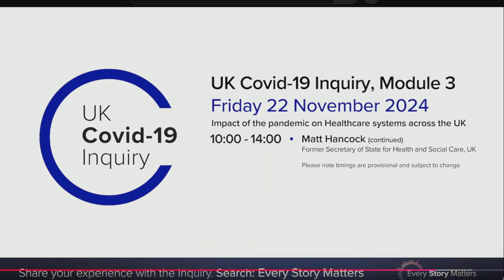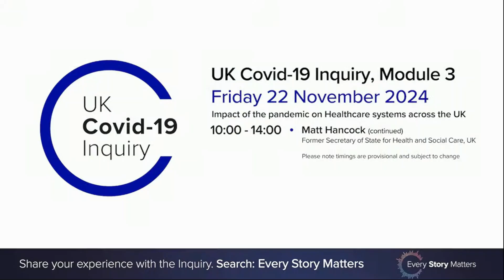Matt Hancock gives evidence at COVID-19 inquiry, Friday 22 November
Former health minister Matt Hancock is due to appear before an official inquiry into the UK's handling of COVID-19